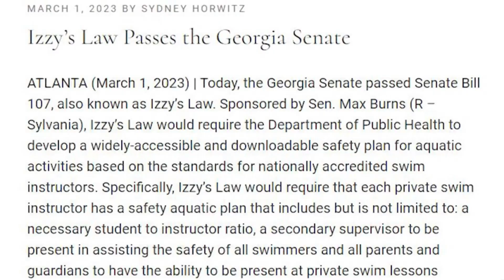Swim Safety: Izzy Scott Foundation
We still have several weeks left in pool season, and safe swimming advocates want to ensure you and your family stay safe and continues to turn its loss into a way to save lives.